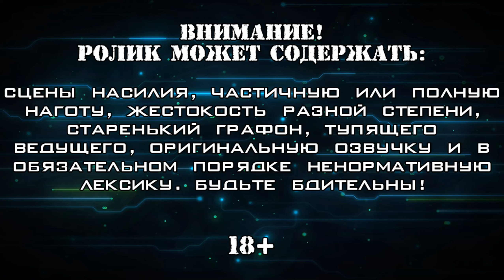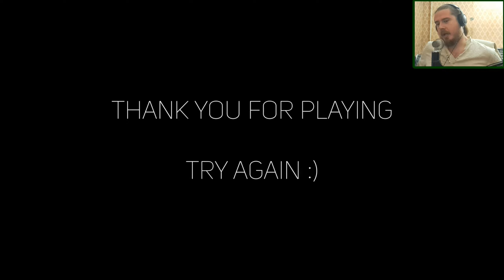Я СЛОВ НЕ НАХОЖУ... ▪ Panicore Demo (Смотровая) #101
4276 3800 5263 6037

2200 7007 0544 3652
В новом выпуске "Смотровой" одиночное демо кооперативной хоррор-игры про прятки от всякой нечисти по тёмным углам.